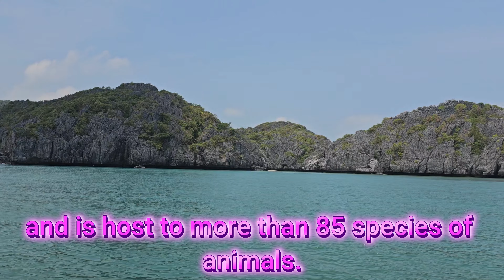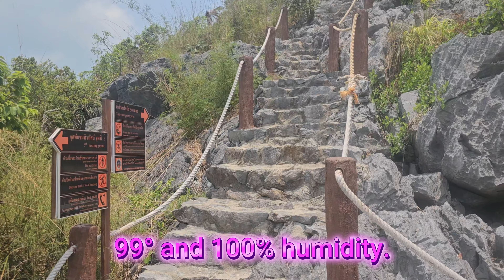Thailand Adventure: Exploring Ang Thong National Park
We took a trip to Ang Thong National Marine Reserve to explore this beautiful island change. Some of the most amazing scenery I've experienced anywhere in the world.